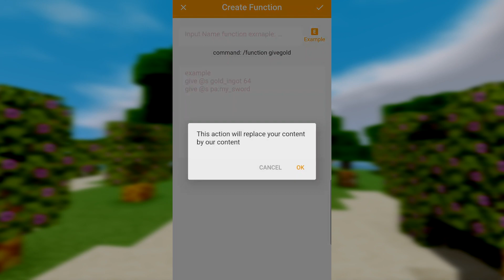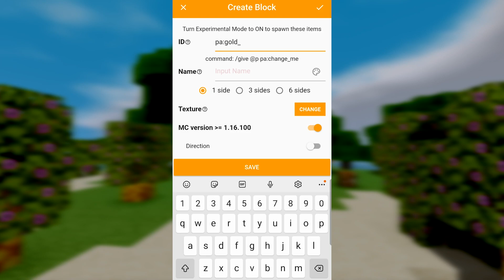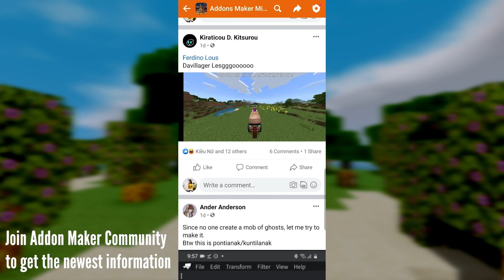HOW TO USE FUNCTION SPAWN TREE BY BLOCK - QUICK LOOK ADDON MAKER FOR MINECRAFT PE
How to use the function in addon maker for Minecraft pe, spawn tree by a block. Let's watch the quick look addon maker in the internal beta test

Try our apps & games:

AddOns Maker MCPE: Android iOS